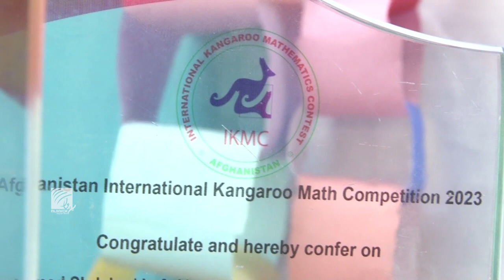۱۲ دانش‌آموز مکاتب فاریاب در آزمون «کانگورو» تندیس شاگرد برتر را بدست آوردند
براساس معلومات مسؤولین، آزمون کانگورو در بخش ریاضیات همه ساله بین حدود ۸۰ کشور جهان برگزار می‌گردد و افغانستان سال پنجم و فاریاب دومین سال است که در این مسابقه شرکت می‌کند.

مولوی حفیظ الله معتصم بالله، رئیس معارف فاریاب برگزاری مسابقات علمی و آموزشی را در هر بخش از معارف مفید و مؤثر دانسته گفت که چنین برنامه‌ها ذهنیت و توانایی‌های شاگردان را تشخیص داده و باعث تشویق نهادهای تعلیمی می‌گردد.